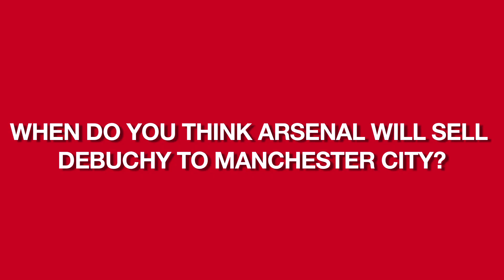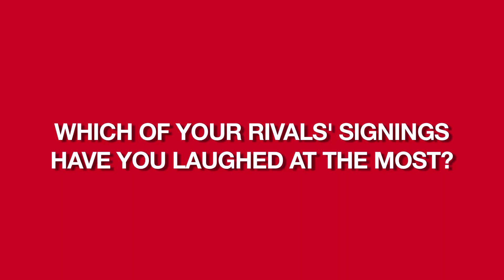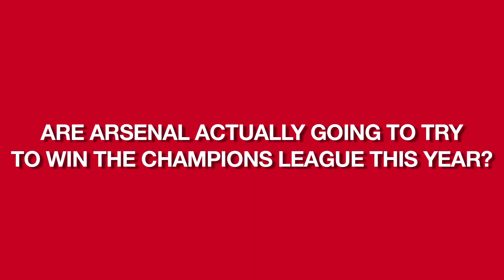Arsenal Fan TV: Let's All Laugh At Tottenham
talkSPORT catch up with ArsenalFanTV's Robbie who is loving Alexis Sanchez, reckons Liverpool will finish fifth and has a laugh at Tottenham's transfer policy.

for all things Arsenal!